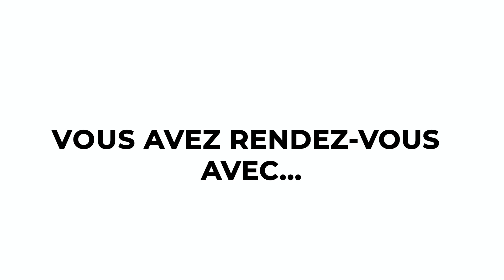L'Estivale à Verrières-le-Buisson - 24 juin 2023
L’Estivale s’invite pour la première fois dans l’agenda des Verriérois avec la promesse d’une programmation culturelle et sportive riche, créative, insolite et éclectique. Pas moins de 17 animations portées par des artistes et sportifs seront déployées samedi 24 juin entre 13h et 23h30 au Parc Régnier.